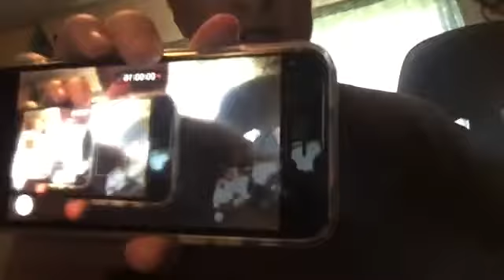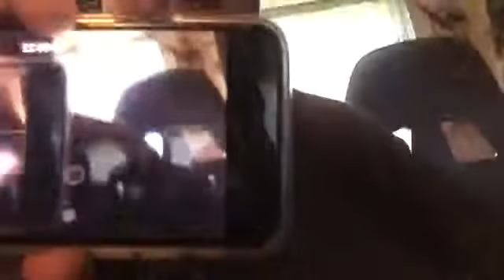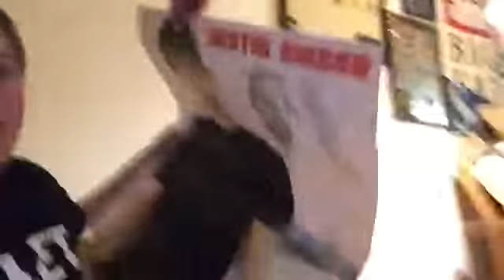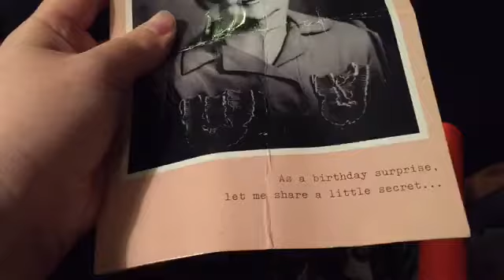i cant beleive you still have that!!